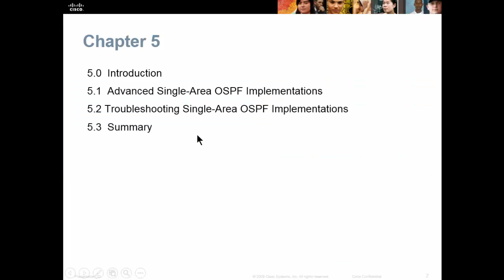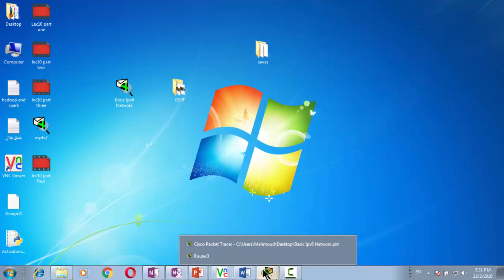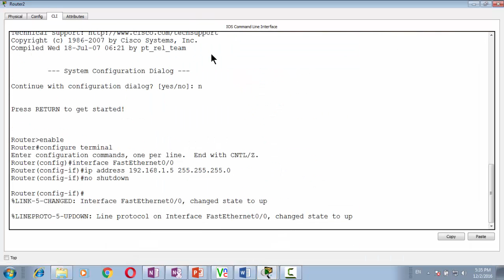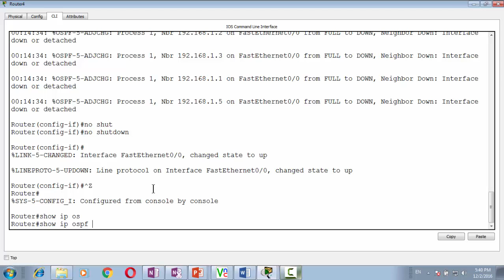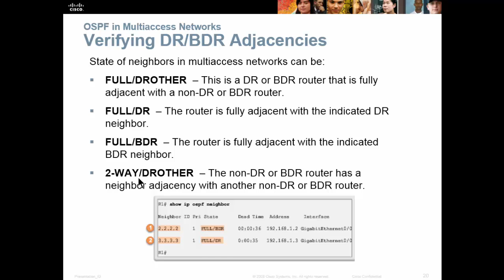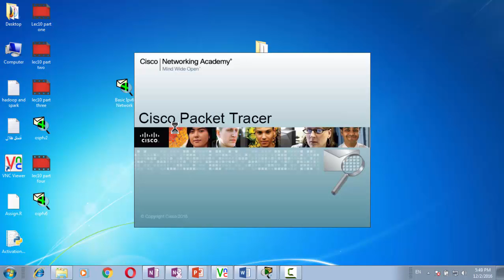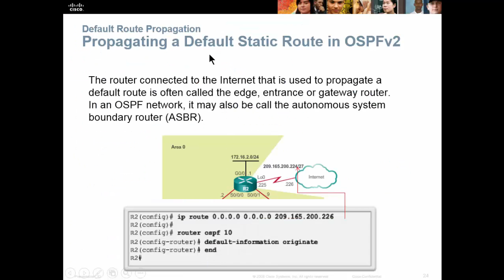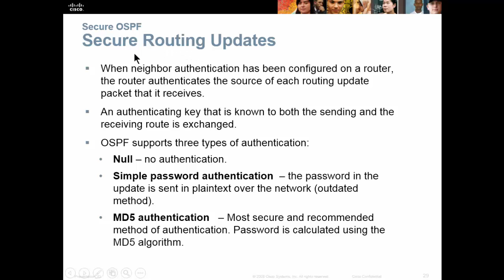lec 10 part Five Advanced OSPF